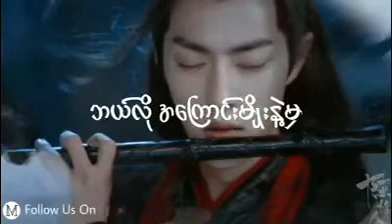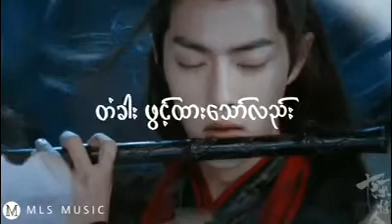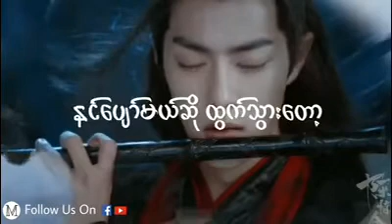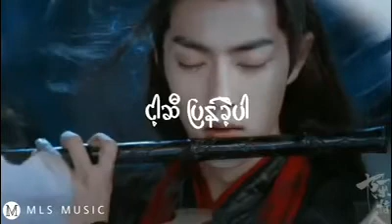နင်ပျော်မယ်ဆို MIN SI THU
Linnawe Like Songs